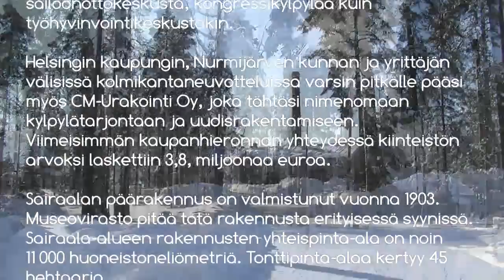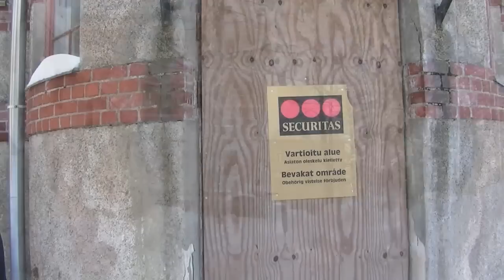Röykän sairaala vuonna 2013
Talvella 2013